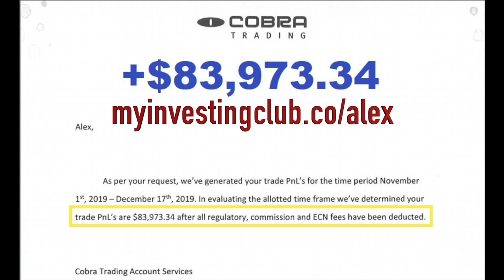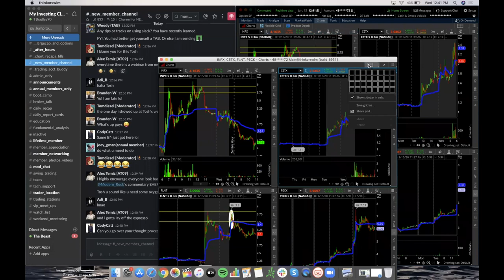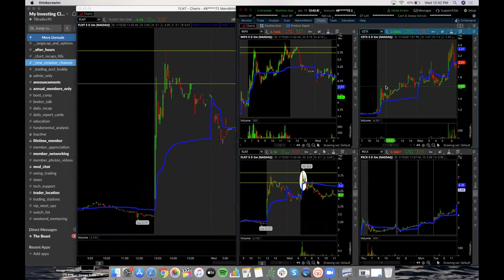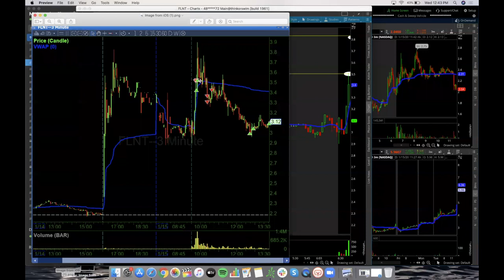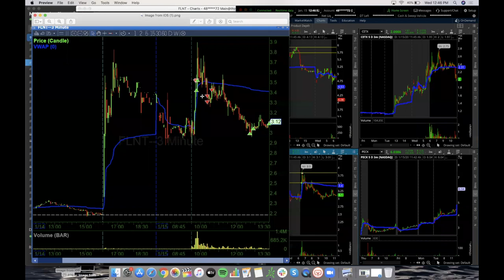Learn How To Day Trade Stocks FOR FREE | Tosh's Q+A Webinar | Week 24 [Preview]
Tosh's Person Cell To Text: 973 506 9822